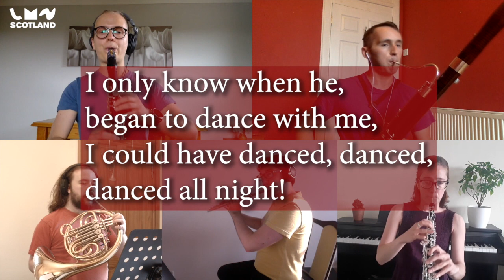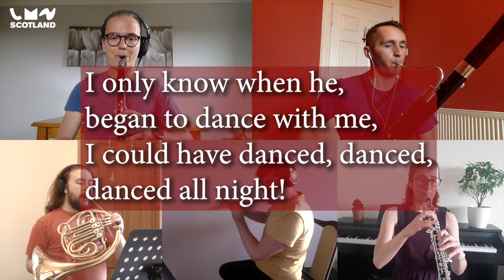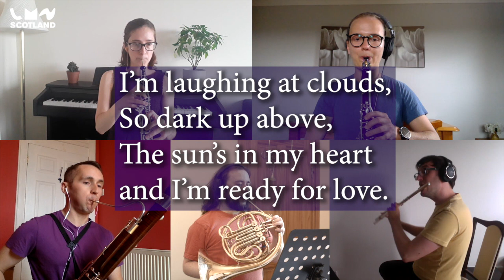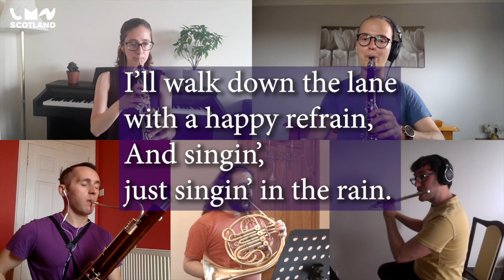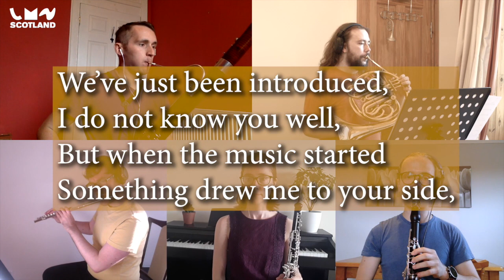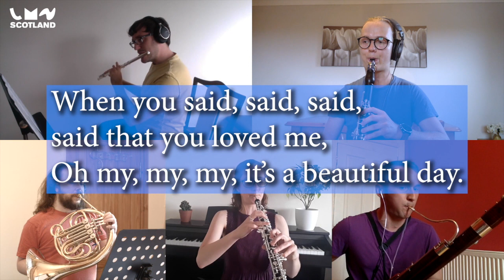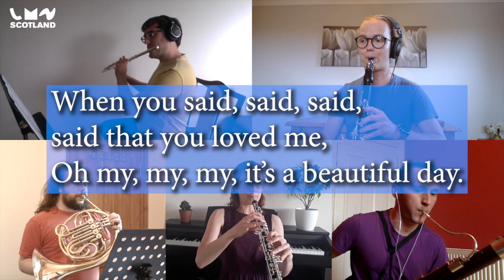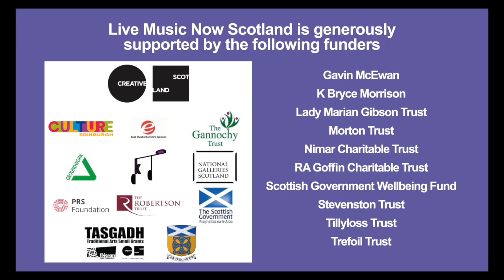Together at Home with Prismatic Winds Let's Dance, suitable for general public &older people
It’s time to dance and sing along with Prismatic Winds, as they play groovy classics such as 'Singin’ in the Rain', 'I Could Have Danced All Night' and 'Beautiful Sunday'. Hopefully you brought your dancing shoes for 'The Assassin’s Tango' and have your vocal chords oiled for the Frank Sinatra hit 'You Make Me Feel So Young'!

Suitable for the general public, older people isolated at home, living in care homes and those living with dementia.

Supported by The Scottish Government Wellbeing Fund.

Graham Dickson, Flute
Irena Klimach, Oboe
Matthew Jansen Giraldo, Clarinet
Greg Crowley, Bassoon
Robert Newth, French Horn

Prismatic Winds are a young and exciting wind quintet based in Glasgow. The members are all graduates of the Royal Conservatoire of Scotland where they were highly commended in the 2014 and 2016 RCS Governor’s Chamber Music Prizes. Working throughout Scotland, they have played at the Glasgow Royal Concert Hall, Holyrood Palace, and three times in the Southside Fringe Festival. Keen on outreach work, the quintet have performed to the students of NYWES and have worked as associate tutors on NYOS Wind Ensemble Training Courses. In 2015 Prismatic Winds were invited to Stornoway to work with NYOS on a week-long project with local school pupils which was a resounding success.

Prismatic Winds joined Live Music Now in January 2018.